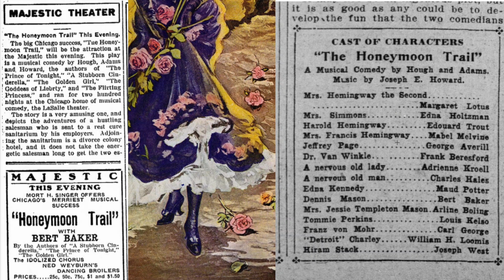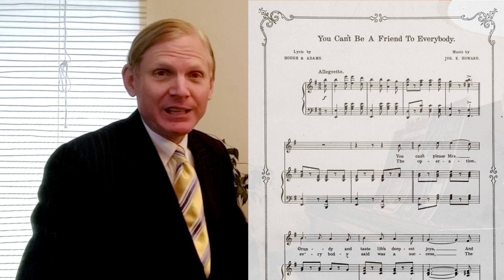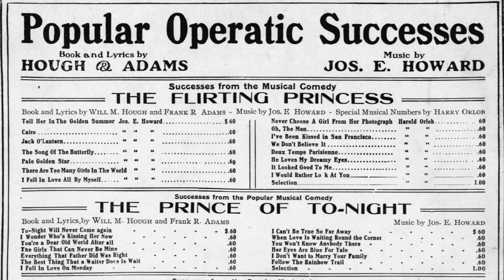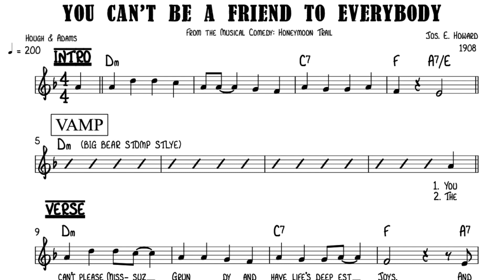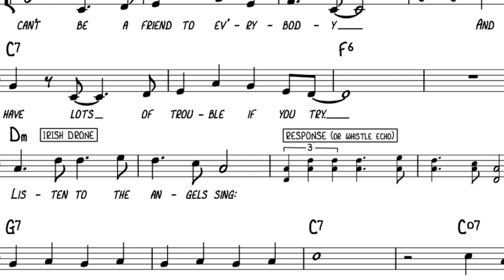Name That Song S4E29 - Answer: Mystery Song #1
NAME THAT SONG! Season 4, episode 29.
THE ANSWER to Mystery Song #1

We started off Season 04 with a tough one! Check out the video to finally know the name of the song, and a little about its history.
This week features guest lecturer Frederick Hodges who also performs on vocals and piano. Thanks to Don Neely for being guest speaker!